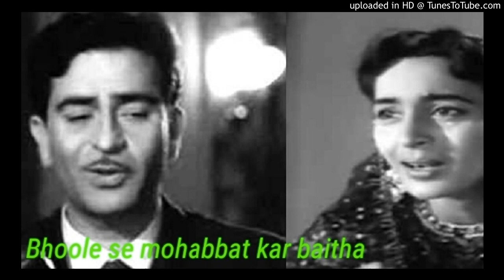Bhoole se mohabbat kar baitha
Bhoole se mohabbat kar baitha nadan tha.
Film-Dil hi to hai
Original singer-Mukesh sahib
Covered by-Manoj Kumar Khare